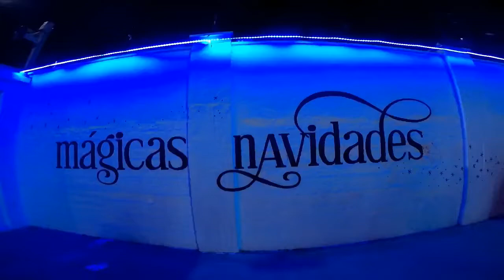Mágicas Navidades, Homenaje A La Infancia